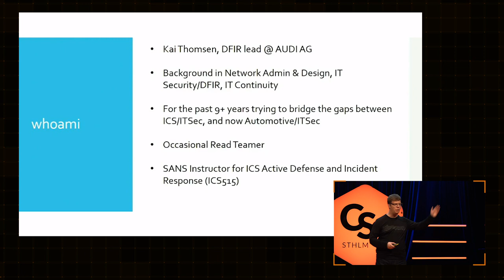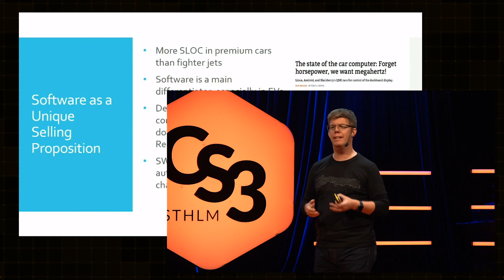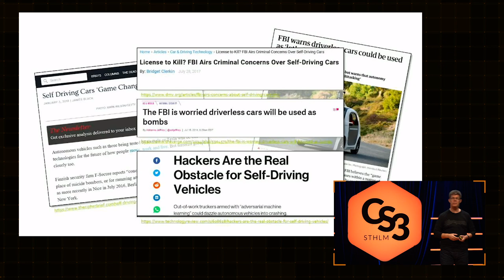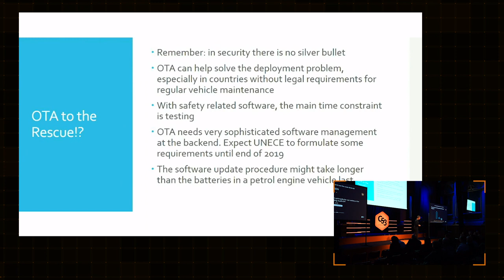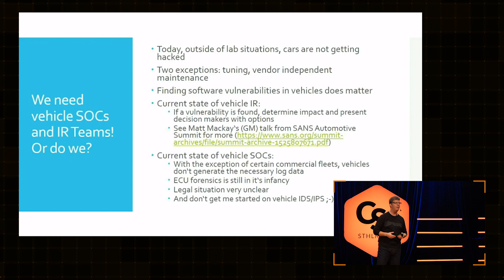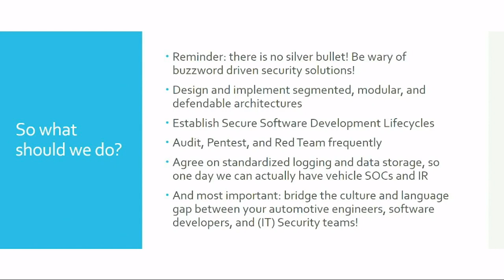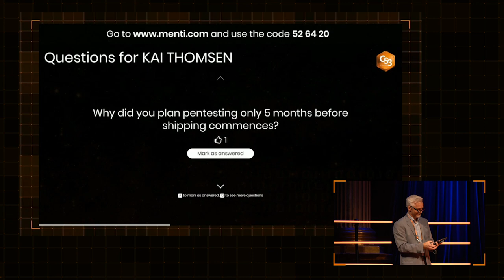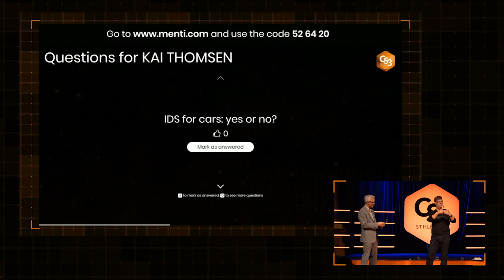Kai Thomsen - Attacking Cars Revisited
Kai Thomsen from AUDI AG talks about Attacking Cars Revisited: On the Road Towards a More Resilient Connected Vehicle Infrastructure at CS3STHLM 2018.